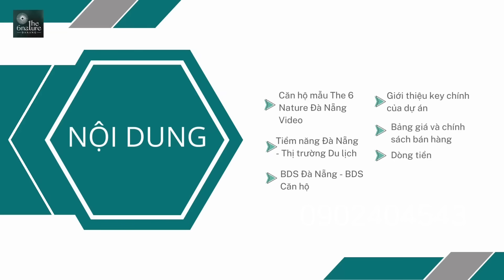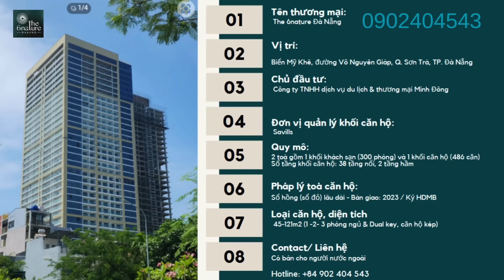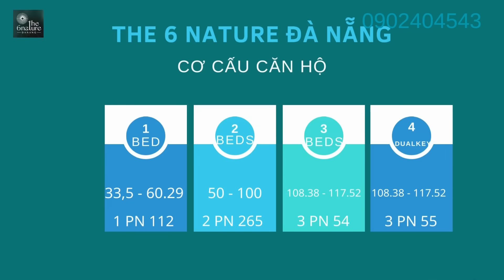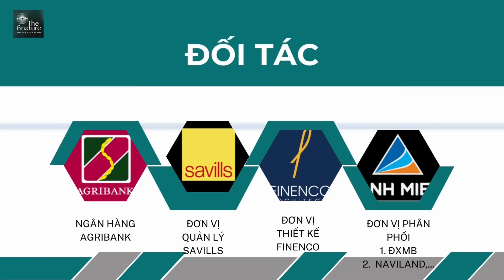Giới thiệu chi tiết và dòng tiền căn hộ The 6 Nature Đà Nẵng. #8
- Căn hộ cao cấp view biển Mỹ Khê The 6 Nature Đà Nẵng nằm trên mãnh đất kim cương cuối cùng còn lại ở Đà Nẵng.
- Nằm ngay cốt lõi trung tâm du lịch, tỉ lệ khách đặt phòng full khu vực dọc biển Võ Nguyên Giáp luôn 75-95%. Nằm trên con đường nguyên dãy Khách sạn 5 sao.
- Hơn 80% căn hộ view biển, 20% căn hộ view sông Hàn, cầu Rồng và ở mọi vị trí đều có thể xem lễ hội pháo hoa quốc tế Đà Nẵng. Sở hữu lâu dài.

Giá bán 60-95 triệu /m2 tùy view.